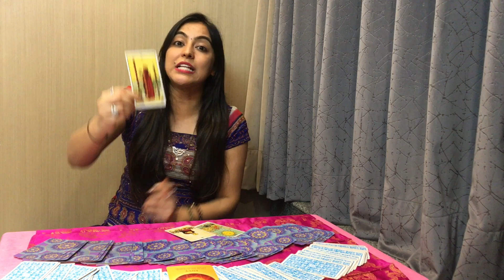Aquarius Tarot Readings in Hindi for September 2020 कुंभ राशि || (Kumbh)|| Rashifal Rinky Punjabi